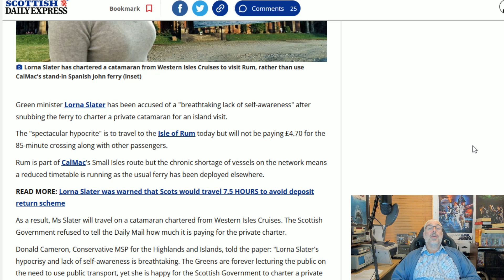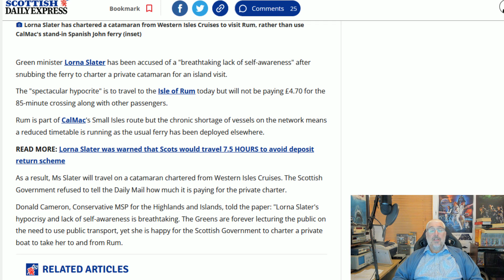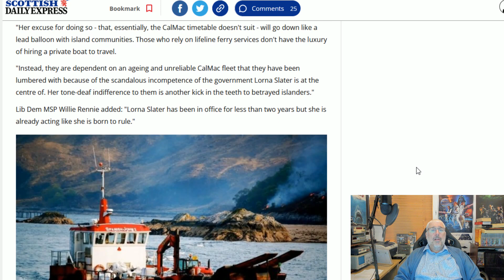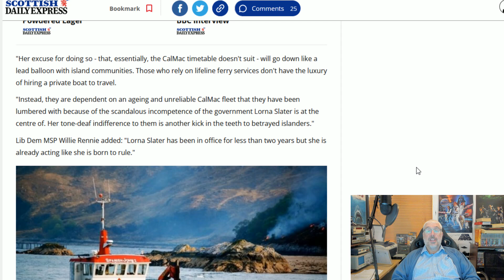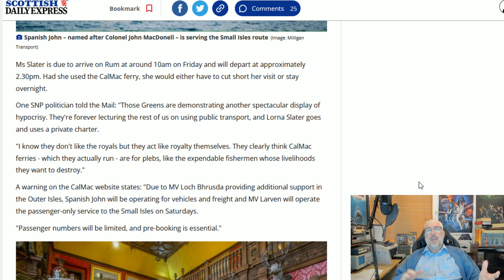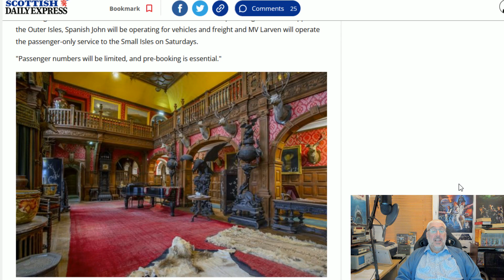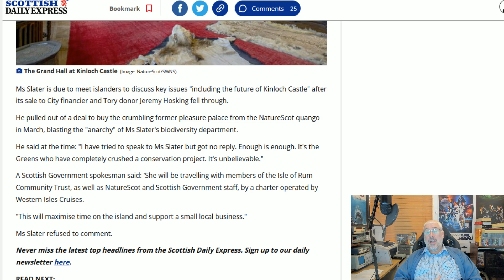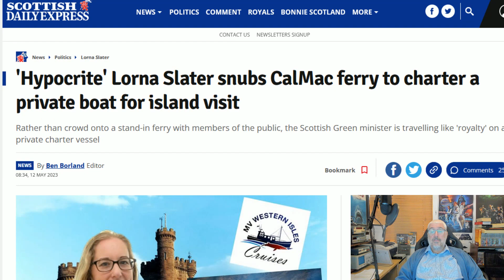The Green Fairy Of Rum!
The rank hypocrisy of the Greens knows no bounds.
They lecture all of us on using public transport then charter private vessels at great public expense!